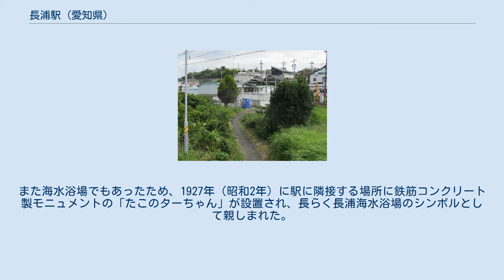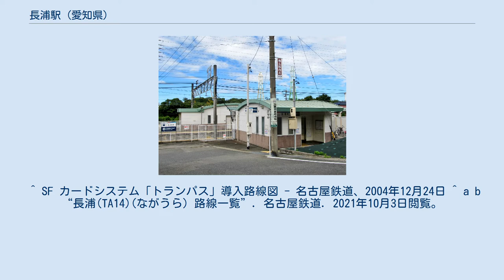長浦駅 (愛知県)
長浦駅（ながうらえき）は、愛知県知多市長浦一丁目にある名鉄常滑線の駅。
 相対式ホーム2面2線の地上駅で無人駅である。
駅集中管理システム（管理駅は常滑駅）が導入されている。
駅舎・改札は上下線で別々に設置されている。
両ホーム共にホームの有効長が4両分しかないため、6両編成以上の列車が停車するとドアカットが行われる。
 「知多の統計」、「移動等円滑化取組報告書」によると、近年の1日平均乗降人員は下表のとおりである。
 駅の東側は丘陵地にやや古い住宅が並ぶ。
急な坂が多い。
 もともと長浦駅周辺は、長浦海園文化住宅地など別荘地として開発された地域である。
また海水浴場でもあったため、1927年（昭和2年）に駅に隣接する場所に鉄筋コンクリート製モニュメントの「たこのターちゃん」が設置され、長らく長浦海水浴場のシンボルとして親しまれた。
しかし1959年（昭和34年）の伊勢湾台風で壊滅的な被害を受けた海水浴場は、その後復旧されることなく、埋立地として造成されることになり、ターちゃんのモニュメントも1963年（昭和38年）12月に解体された。
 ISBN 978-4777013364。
 ^ SF カードシステム「トランパス」導入路線図 - 名古屋鉄道、2004年12月24日 ^ a b “長浦(TA14)(ながうら) 路線一覧”. 名古屋鉄道. 2021年10月3日閲覧。
 ^ 知多の統計 - 知多市 ^ 移動等円滑化取組計画書・報告書 - 名古屋鉄道